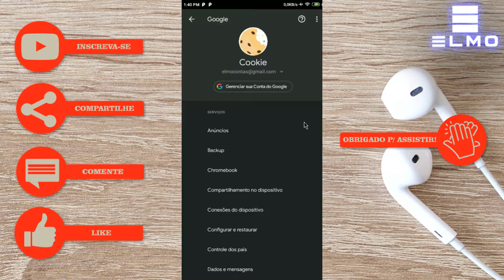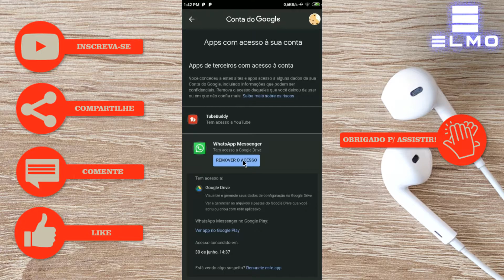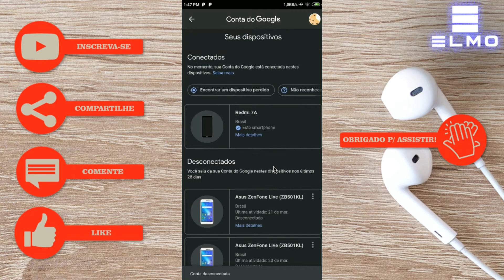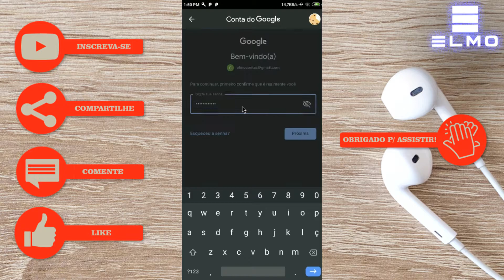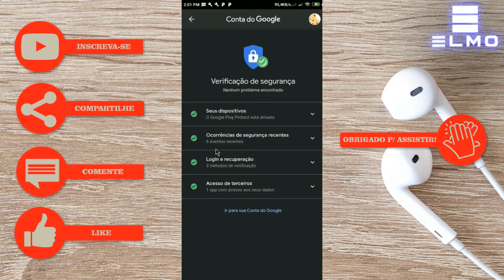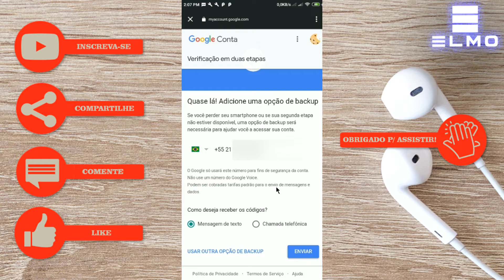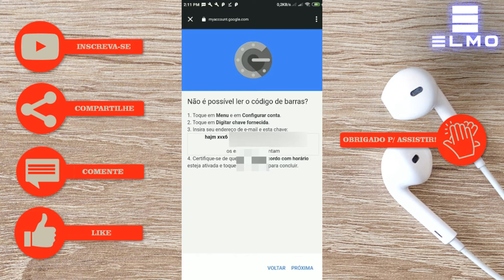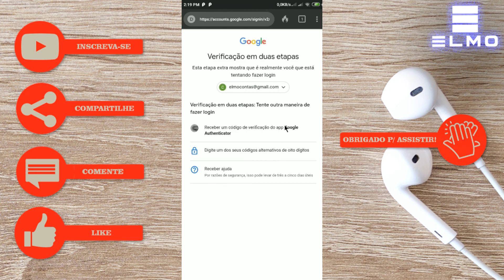Como proteger sua conta do Google/Youtube pelo celular passo a passo - Elmo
No vídeo de hoje, vou ensinar alguns procedimentos para deixar a sua conta do Google muito mais segura. Lembrando que a conta Google é a mesma do Youtube. Portando faça
os procedimentos para proteger o seu canal. Todo o procedimento será feito pelo celular! O processo é o mesmo pelo computador. contagoogle 2fa tecnologia TecElmo